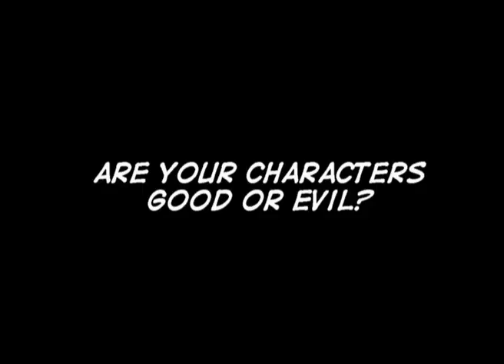Lia Scott Price Vlog Series Episode 19: Developing Characters/“Screenplay” Methodl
How do I develop my characters and my “screenplay/movie” method of writing
Lia Scott Price, Comic Book Author
Creator of Vampire Guardian Angels
Vampire Guardian Angels Comic Book Series
Copyright Lia Scott Price